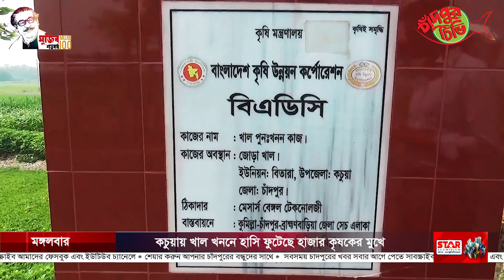কচুয়ায় খাল খননে হাসি ফুটেছে হাজার কৃষকের মুখে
চাঁদপুরের কচুয়ায় একটি জোড়া খাল পূন:খননের ফলে স্বপ্ন দেখছে হাজারও কৃষক। অতীতে জমি থেকে ধান কেটে বাড়িতে নিয়ে আসা বিরম্বনা সৃষ্টি ও রোপণের পর পরিচর্যার জন্য দিনের পর দিন বৃষ্টির জন্য অপেক্ষা কিংবা জমিতে জলাবদ্ধতা হলেও এবার আর সেই অপেক্ষা করতে হচ্ছে না। পূন:খাল খননে জমির জন্য সহজেই পানির ব্যবস্থা নিশ্চিত করা ও নতুন রাস্তা তৈরি হওয়ায় খুশি এখানকার কৃষকরা।